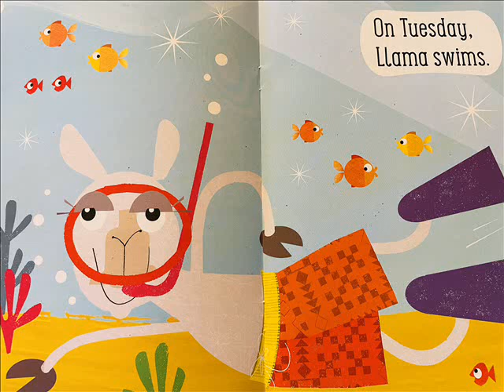LLAMA'S BUSY WEEK | READ ALOUD | STORIES FOR KIDS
Learning the days of the week is fun with Llama sharing the cool things that happen each day! LLAMA'S BUSY WEEK is written by Rosie Greening.